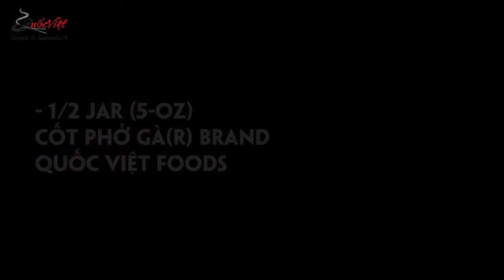How to Make 1 Hour Authentic Chicken Pho | Made with Quốc Việt Foods Brand Soup Base (NO Added MSG)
✨🍜 Nothing beats a bowl of hearty, delicious homemade Chicken Pho! Today, we're making a simple and authentic 1 hour recipe from scratch, made using a few simple ingredients and in a fraction of the usual time. The star of this show is Quốc Việt Foods® Brand Chicken Flavored "Phở" Soup Base! ( 🌱 We have a Vegan "Phở" Base Option available, as well). Eliminate all the guess work without having to sacrifice on quality or taste.

🚫 NO MSG Added
🚫 NO Preservatives
✅ ALL natural ingredients
✅ Vegan Certified Soup Base Option Available for purchase!

Feel free to add or omit any of the ingredients mentioned in this video. Our products are meant to suit your needs, and your taste! Have fun experimenting in the comfort of your own home!

Comment what you want to see us make next, below.

🥢 Products Used:
Quốc Việt Foods Cốt Phở Gà ® Brand Chicken Flavored "Phở" Soup Base

✨ About Us
Quốc Việt Foods® specializes in manufacturing and distributing Vietnamese soup bases and seasonings. We are the first company to use modern technologies to convert the traditional Vietnamese products into a convenient form. Our soup bases and seasonings are processed from natural ingredients and do not contain any preservatives. Our goal is Simple; we provide convenient products with an Authentic taste. Our slogan, Simple & Authentic!® reflects the company's concept and image. All products are made in the U.S.A. We have over 100 years combined of experience and strong technical support backed by food scientists.

The soup bases and seasonings are now available for the your enjoyment.